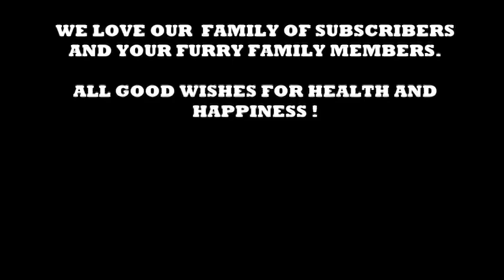anti separation | relaxing music for dogs | calming music for dogs | sleep music for dogs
Turning on some music or some form of white noise for your dog can help relieve their stress. Recent studies have shown that playing music reduces stress in dogs at animal shelters, with less barking, lower respiratory rates, and lower levels of the stress hormone cortisol.

🔴 *** ABOUT ME ***
My name is RIZWAN SHAIKH AKA WRIZZWIZZ as a Music Producer, Rapper, Lyricist and Songwriter been for 15 years, I make original music for relaxation. All music uploaded on Soothing Relaxation, Hoorain Music and Zimmm Beats is produced by me.